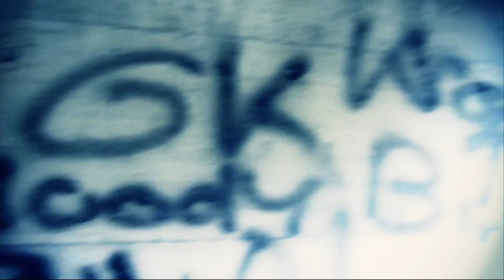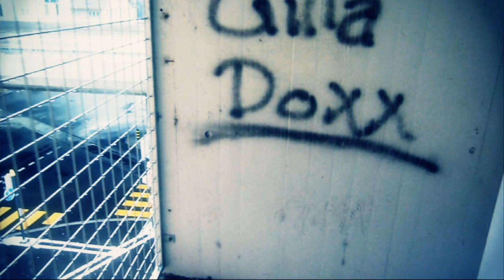Skillz - M ft. Bloody B ft.KroKi - 48 Bars ( Gilla Doxx )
NovaPictures

Gilla Doxx

Record by: Gilla Doxx